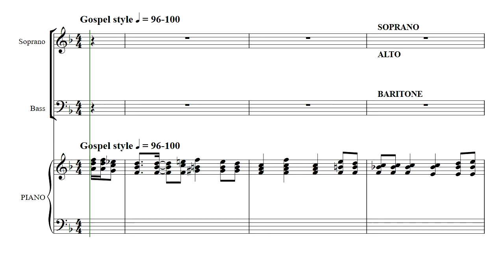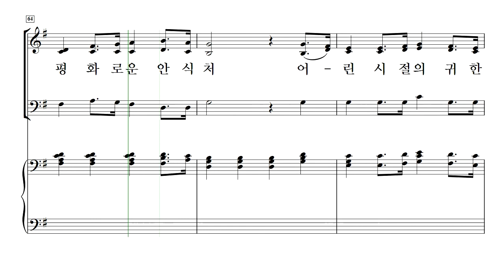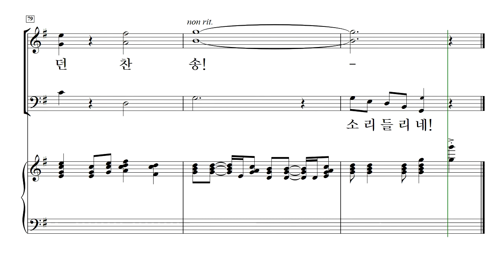[중앙아트] 영광의 혼성 3부 찬양곡집 Vol. 1 25. 그 옛날 산골의 작은 교회 - 바리톤(MIDI)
편집부 편

25. 그 옛날 산골의 작은 교회 - Douglas E. Wagner 편 · 김종인 역